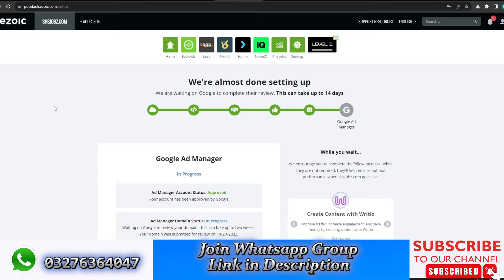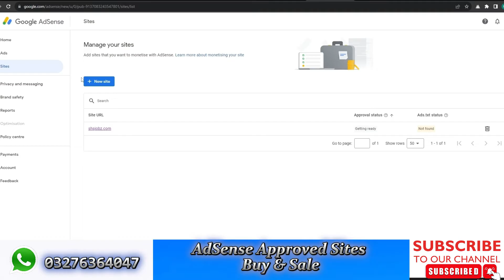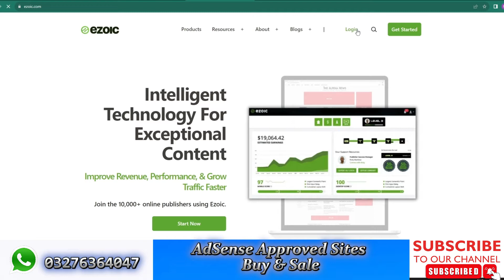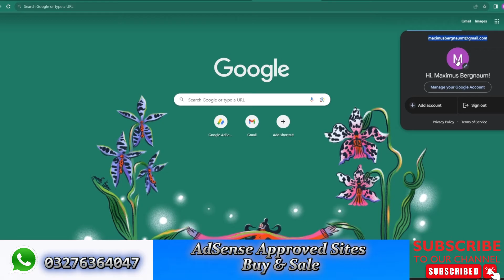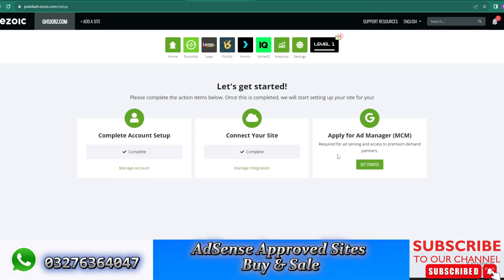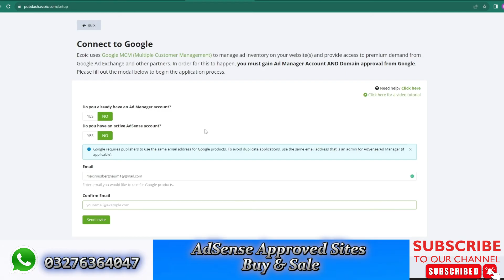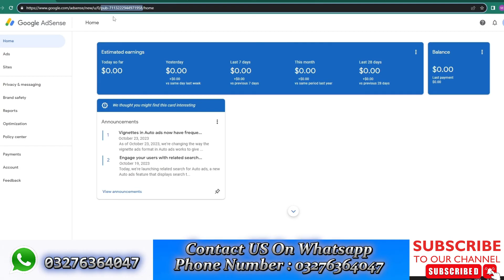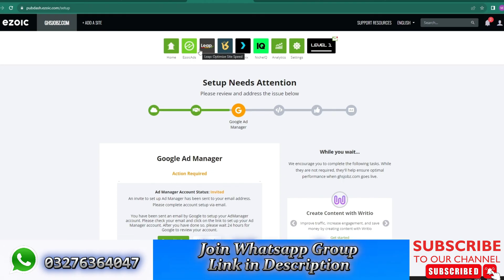How to Get Ezoic Approval Without Traffic & AdSense Approval || Earn $1/500 Views with Ezoic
Discover the secrets to Ezoic approval without traffic or AdSense! Learn how to earn $1 for every 500 views with Ezoic. Don't miss out on this opportunity to boost your earnings!